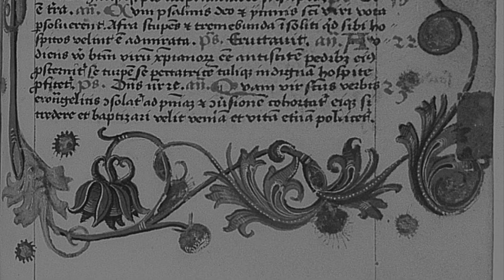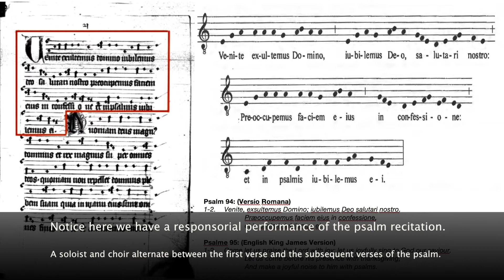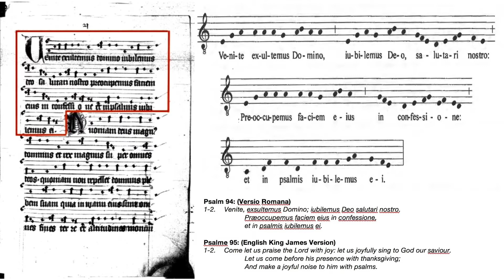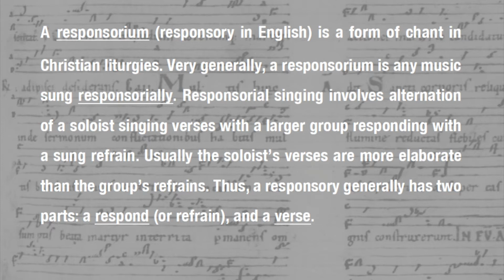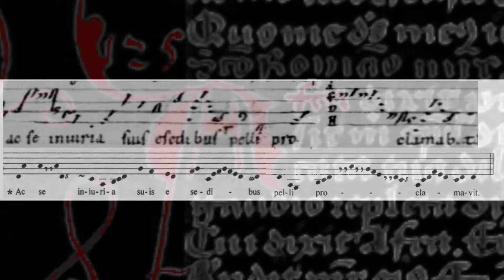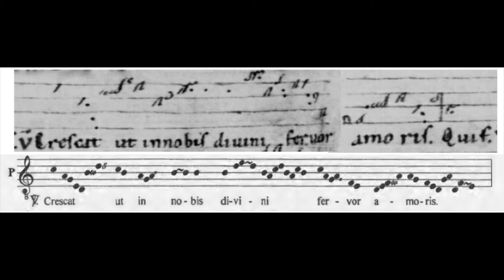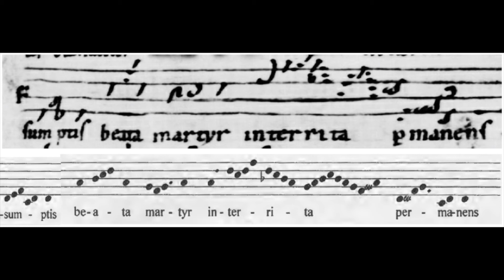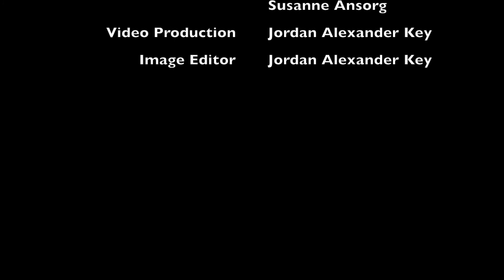Hermannus Contractus: Historia Sancti Afra & monophonic composition in the Middle Ages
Hermannus Contractus, The Cripple of Reichenau (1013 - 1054): Historia Sancti Afra, the Great Responsories from Matins.

A video presentation covering/reviewing the Great Responsory of Matins and monophonic composition, development, form, and aesthetics during the 11th and 12th centuries.

Performance: Ordo Virtutum with Stefan Johannes Morent & Susanne Ansorg